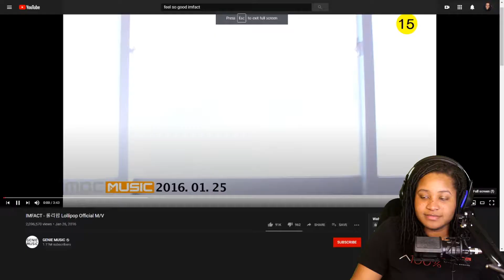REACTION TO IMFACT: LOLLIPOP, THE LIGHT, & FEEL SO GOOD